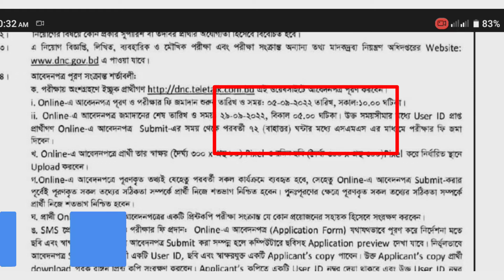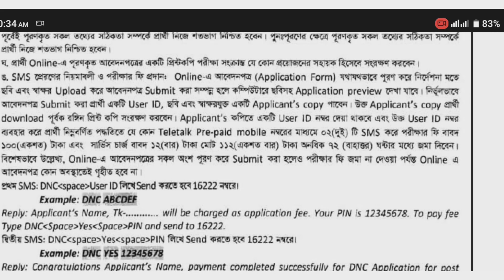মাদকদ্রব্য নিয়ন্ত্রণ অধিদপ্তর || সরাষ্ট্র মন্ত্রণালয় নতুন নিয়োগ ২০২২ || DNC new government circular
DNC job circular 2022 has been published on the official websites and dnc.teletalk.com.bd. Madokdrobbo Odhidoptor job circular 2022 is one of the most attractive Govt Job Circular 2022 in Bangladesh. If you are interested in working at DNC, you can apply online at dnc.teletalk.com.bd. Let’s know more details according to the Department of Narcotics Control job circular 2022 job circular 2022.

DNC Job Circular 2022 has been published on 02 September 2022. Through this DNC circular 2022, a total of 11 people will be recruited. The online application will start on 05 September 2022 at 10 AM. The last date to submit the application form is 29 September 2022 at 5 PM.

Department of Narcotics Control job circular 2022

Department of Narcotics Control job circular 2022 offers new govt jobs by online apply They have invited applications from genuine Bangladeshi citizens for the dnc.teletalk.com.bd Job Circular 2022.

DNC job circular is a golden opportunity to get a respectable job in the Government sector. job circular 2022 is one of the best government jobs circular in Bangladesh. Work under the Department of Narcotics Control (DNC) and earn and live handsomely. So, if you are interested to apply, read the details of Madok Drobbo Odhidoptor DNC job circular 2022.

Job Summary:

Organization: Department of Narcotics Control (DNC).
Posts Category: 01.
Total Vacancies: 11.
Job Type: Full time
Salary Scale: 9700 – 23490 Taka.
Job Category: Government Jobs.
Published On: 02 September 2022.
Application Start Date: 05 September 2022 at 10 AM.
Application Last Date: 29 September 2022 at 5 PM.
How to Apply: DNC Job Circular apply online at dnc.teletalk.com.bd.